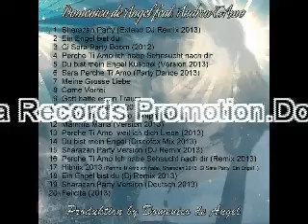Sempre Sempre 2013 Domenico de Angel feat Andrea TiAmo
aMelodia Records Promotion Presentiert.  Sempre Sempre 2013
Sempre Sempre...wird in einigen Wochen von uns veröffentlicht,nachdem es von vielen Fans gewünscht wurde. aber wir sind Domenico und Andrea. und geben unsere eigene Note darein,modern mit viel Rhythmus. wir wünschen Euch bei dieser Hörprobe,viel Spass...LG Andrea und Domenico